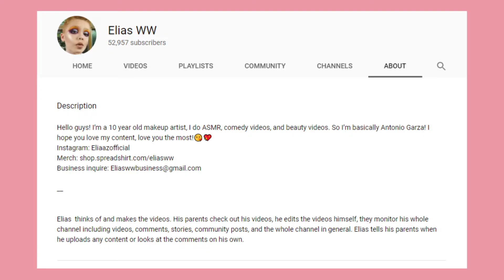doing my face for the first time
I never have done a face of makeup, so I tried. I guess im not going to do my own makeup for the ball...

-{ Gear }- (not all gear is used in every video)
Main camera- Lumix G4H
Vlogging camera -G7X
Webcam- Logitech C922 Pro
On desk mic- at2020
Screen recording software- OBS (free)

IMPORTANT NOTE: I have a fun thing called dyslexia, that's the reason I have so many spelling mistakes! Feel free to point out my mistakes, I'm fine with that. But if you say nasty things about it, that's where I draw the line. Have a great day xx

I'm always up for a collab with people so if you are from Wellington New Zealand and have an idea of what to film just post a comment and we can talk about it!!